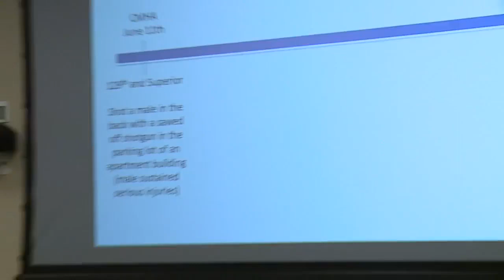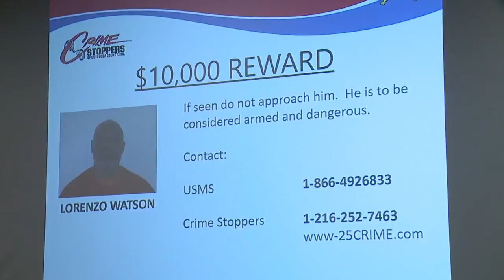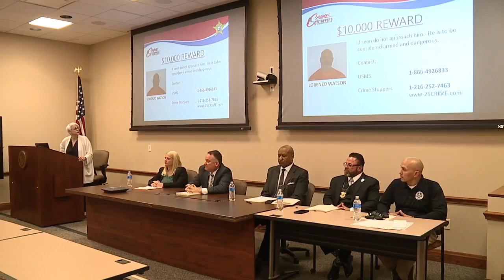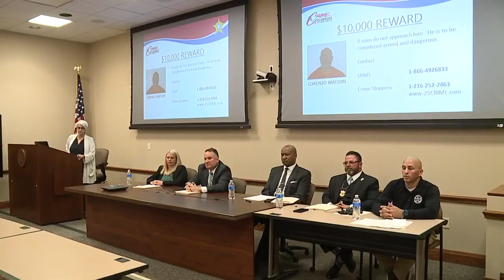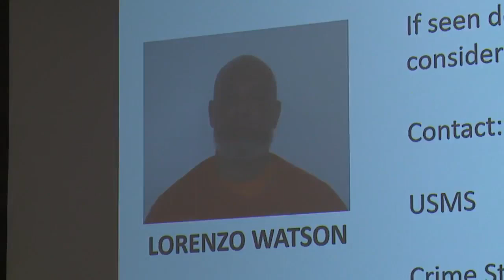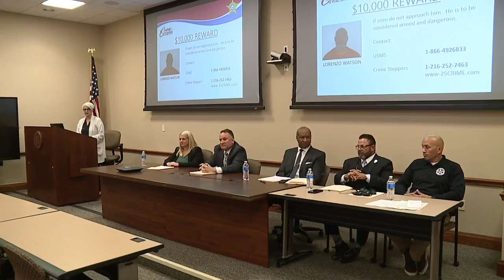HAPPENING NOW: Police Seek 'Violent And Reckless' Fugitive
Local And Federal Authorities Are Seeking Information On A Dangerous Fugitive Whose Arrest Is An Utmost Priority.